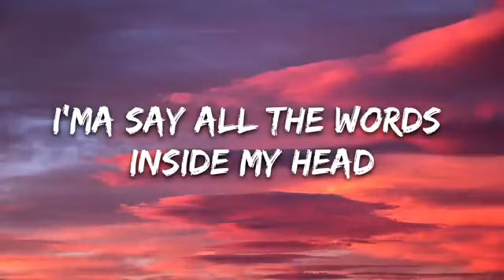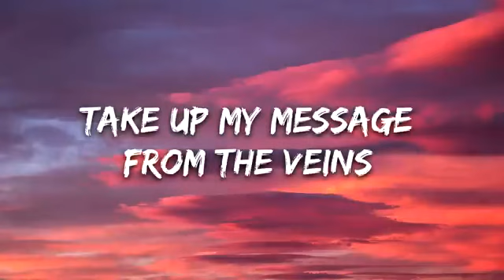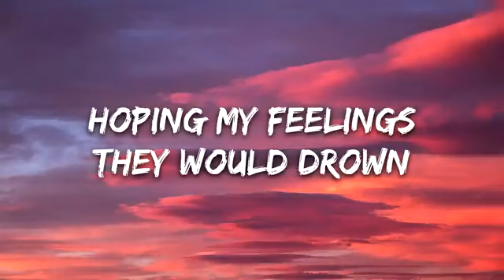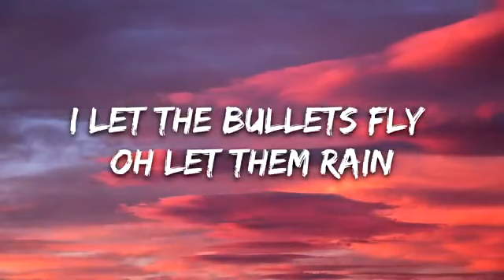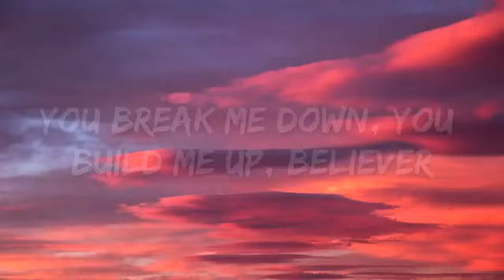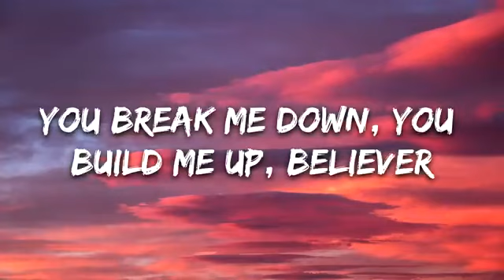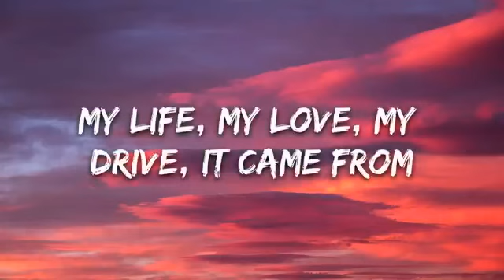BELIVER - Imagin dragons (Lyrics)